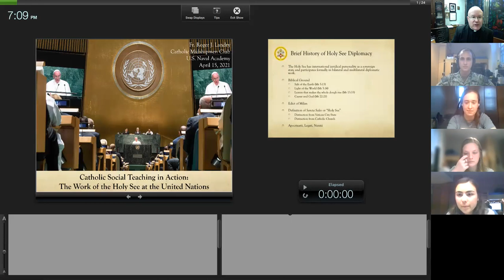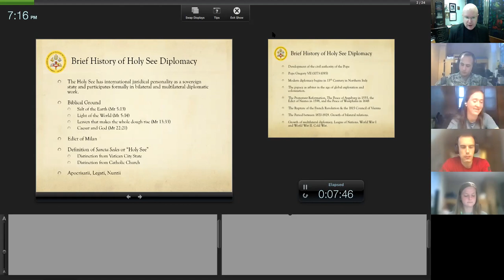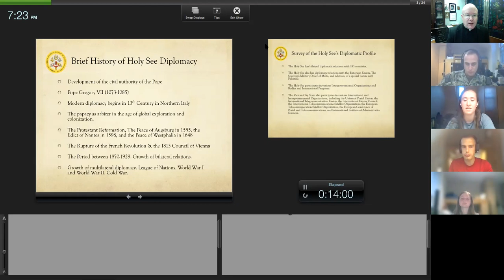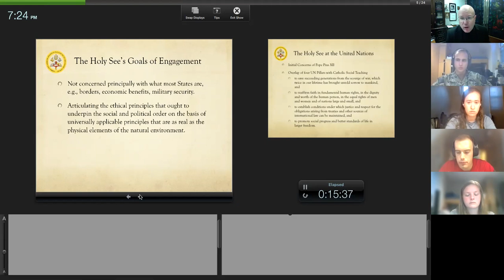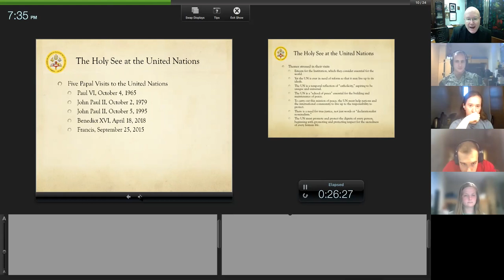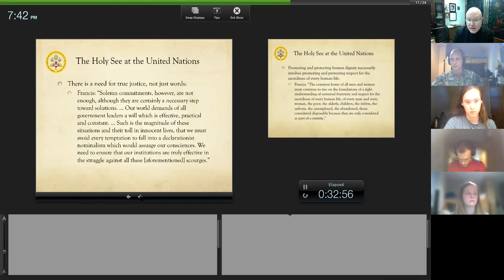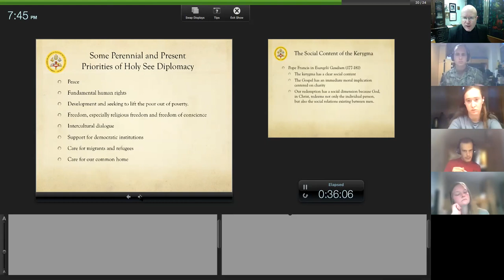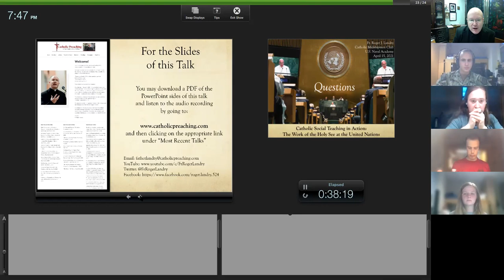Catholic Social Teaching in Action: The Work of the Holy See at the United Nations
This talk was given on April 15, 2021 to the Catholic Midshipmen's Club at the United States Naval Academy in Annapolis, Maryland